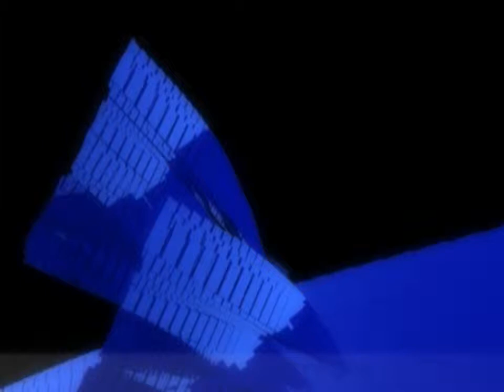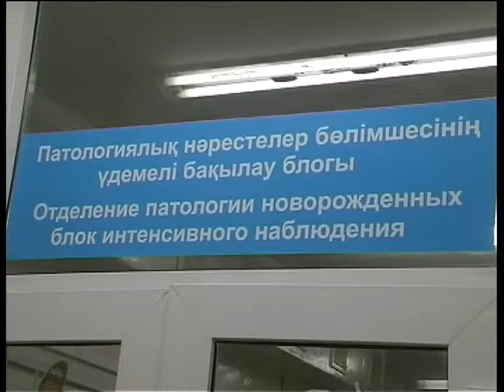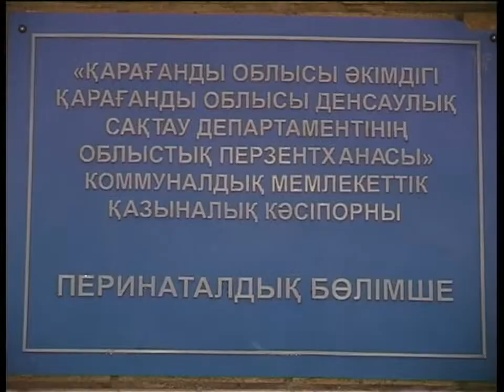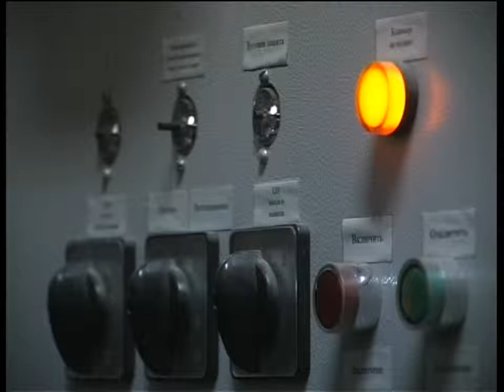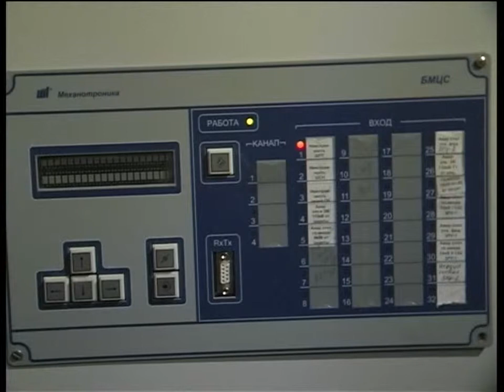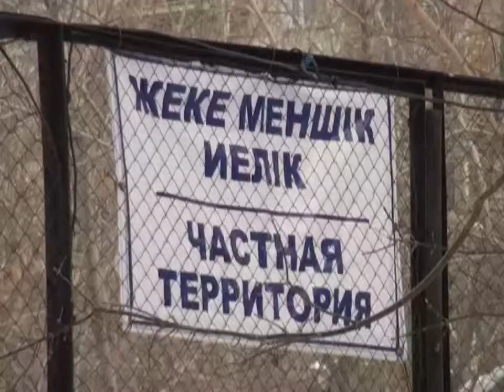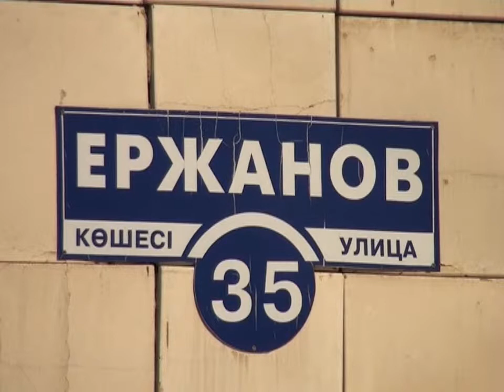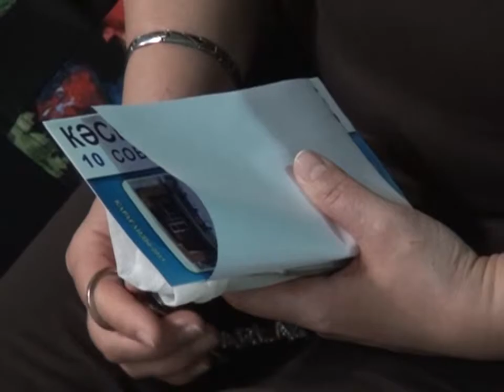Бірінші Қарағанды телеарнасының жаңалықтары - 11/03/2014